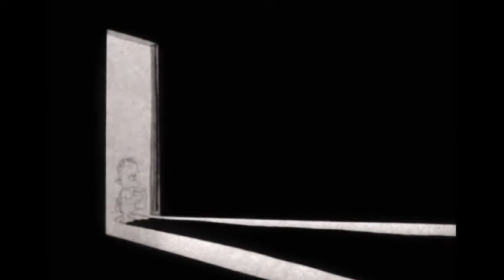Ghost - Absolution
Unofficial video for Ghost - Absolution